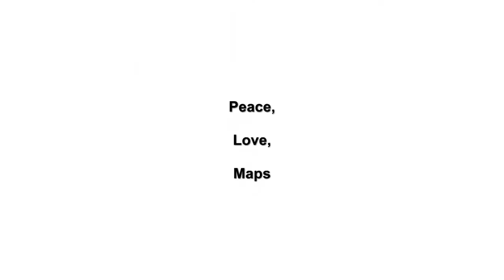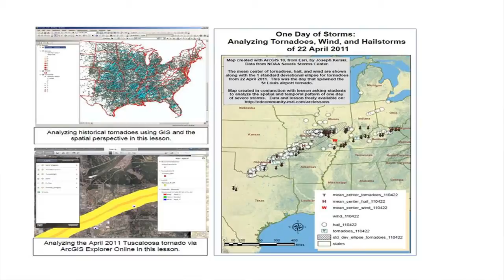Peace, Love, Maps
Peace, Love, Maps: What's not to love about maps?   Why maps, geography, and GIS are key components to global understanding.  for the original button and inspiration!